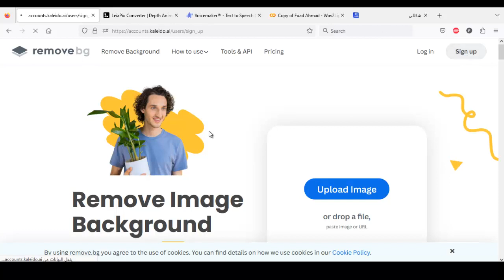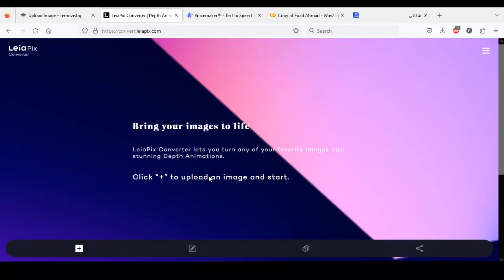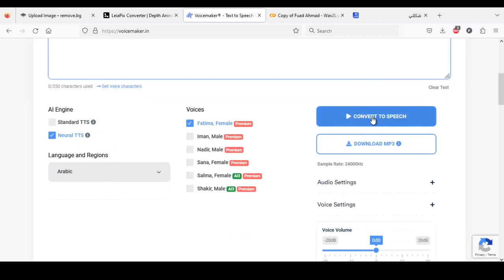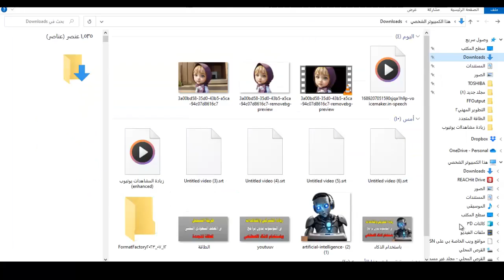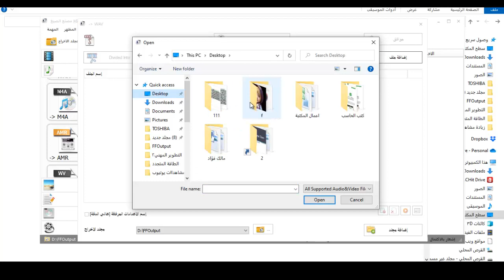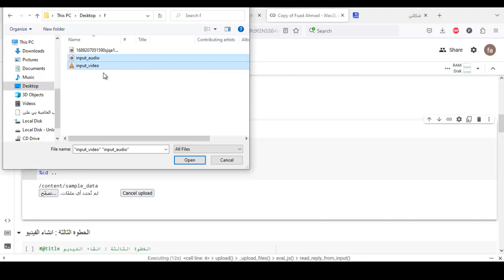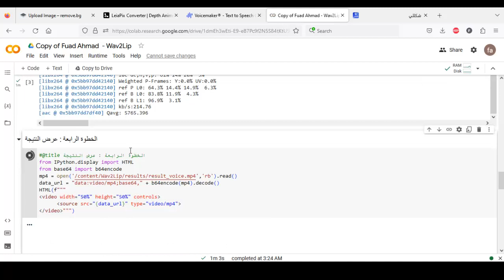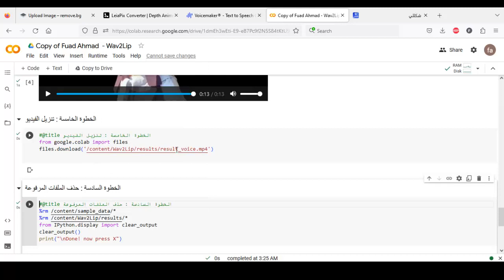عمل فيديو بالذكاء الاصطناعي يحول الصورة لفيديو ناطق باللغة العربية مجانا وبدون حدود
يعرض هذا المقطع موضوع الذكاء الاصطناعي وتطبيقاته في مجالات مختلفة. يتضمن المقطع شرحًا لكيفية تحويل الصور والنصوص إلى فيديو باستخدام التقنيات الحديثة في الذكاء الاصطناعي. يتم استعراض مجموعة واسعة من التطبيقات المختلفة للذكاء الاصطناعي ، بما في ذلك تحويل الصور إلى فيديو وتحويل النص إلى صوت عربي.
كما يشرح المقطع كيفية عمل فيديو باستخدام الذكاء الاصطناعي وتحويل النص إلى صوت، بما في ذلك جعل الصورة تتكلم بالذكاء الاصطناعي. كما يقدم المقطع نظرة شاملة على مجالات الذكاء الاصطناعي المختلفة وتطبيقاتها المتنوعة في الحياة اليومية.
يتميز المقطع بالتركيز على كيفية استخدام التقنيات الحديثة في الذكاء الاصطناعي لتسهيل الحياة اليومية وتحسين أداء الأعمال. كما يتضمن المقطع شرحاً مفصلاً لكيفية تصميم فيديو بالذكاء الاصطناعي وتحويل النص إلى صوت والرسم بالذكاء الاصطناعي. ويعرض المقطع أيضًا بعض التطبيقات المجانية للذكاء الاصطناعي التي يمكن استخدامها في الحياة اليومية.

2 موقع تحويل الصورة الى فيديو
3 موقع لقراءة النص المكتوب عن طريق الذكاء الاصطناعي
4 موقع لتحويل الmp3 الى wav
6 موقع لتشكيل الكلمات باللغة العربية

في حال حصول مشكلة – اكتب لي في التعليقات وسيتم الرد عليك (ان شاء الله)